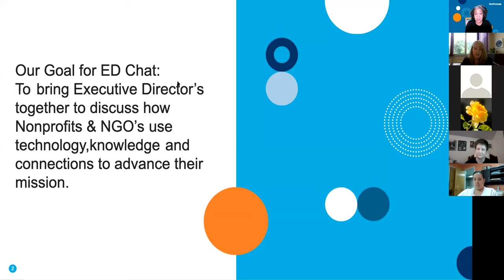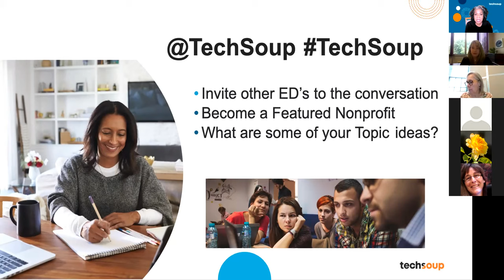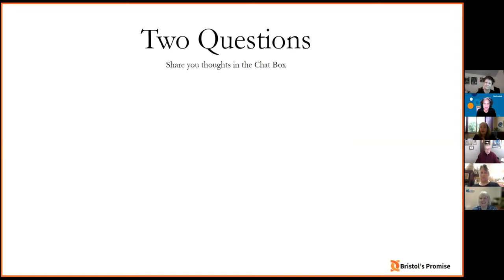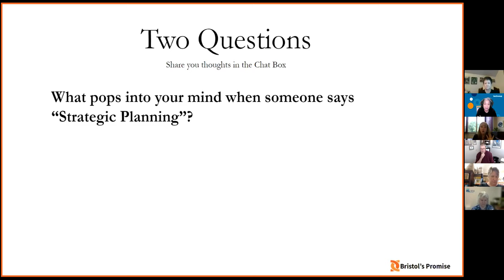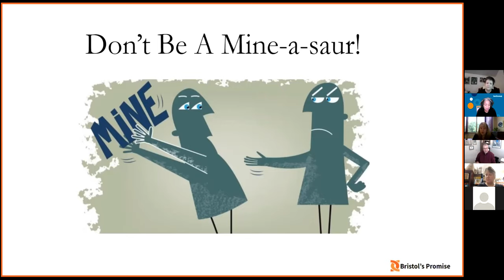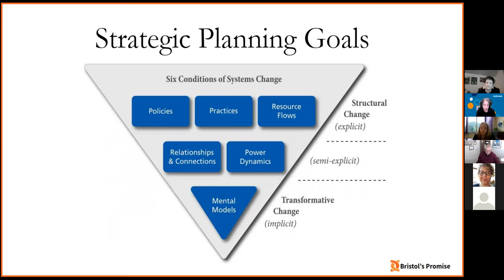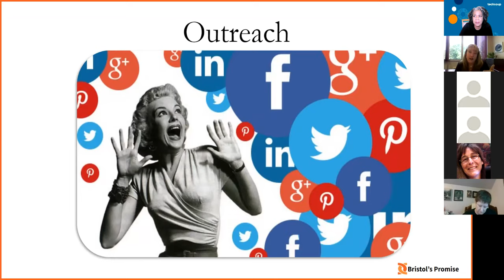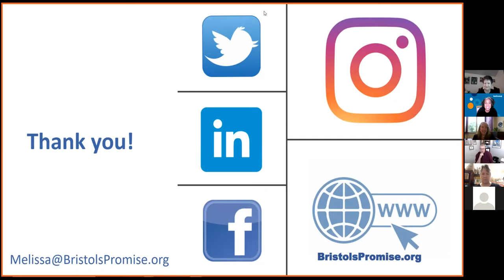Executive Directors Chat: Strategic Planning and Outreach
In this ED Chat, nonprofits learned how to develop an effective marketing or outreach strategy.